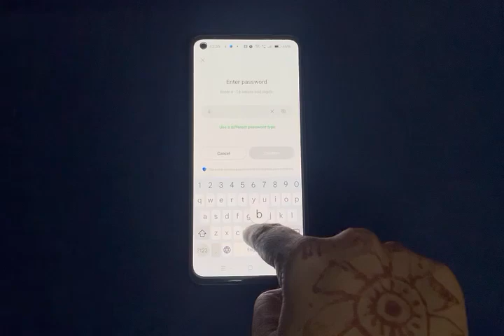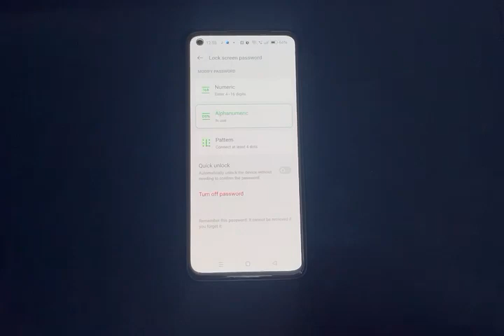how to set name password in oppo f21s pro, name password set Kaise Kare